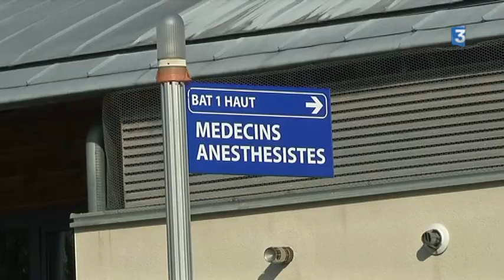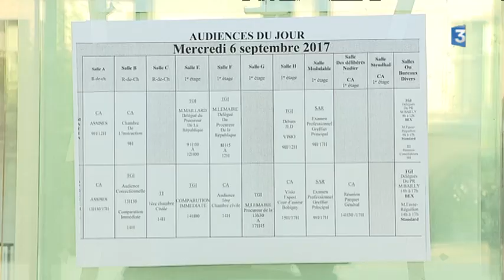L'anesthésiste bisontin verra-t-il lever sa mise en examen ?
Avec Frédéric Berna, avocat de trois victimes, Frédéric Péchier et Randall Schwerdorffer , Avocat de Frédéric Péchier

Reportage E LAPERDRIX, JS MAURICE et J BONDIL